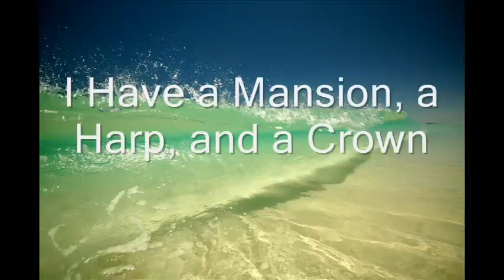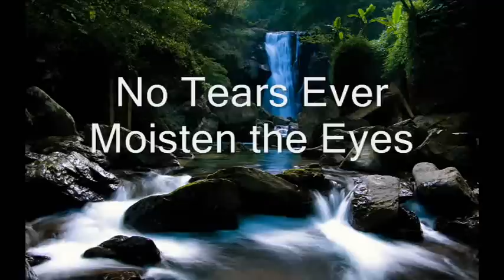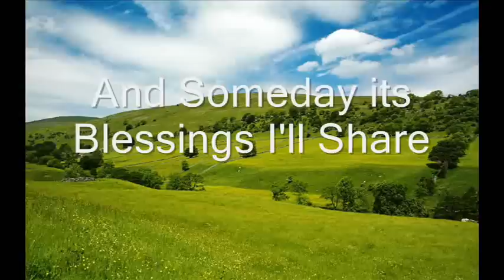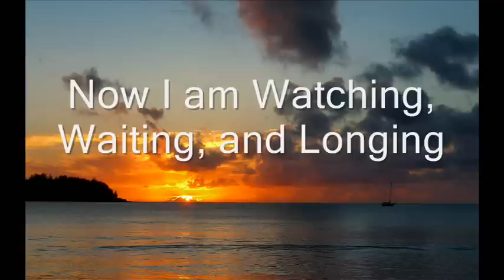Pearly White City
I'm looking forward to when we will live in the Pearly White City.

Please rate the video!  Thanks!